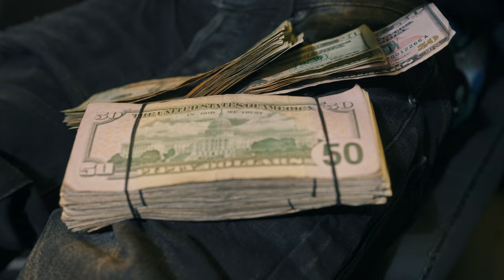No Heart MannMann | I Got It | Official Video | Shot By. LMB FILMZ